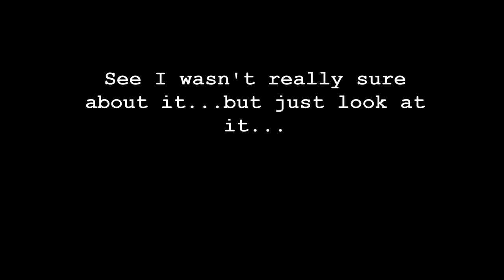AWESOME Swipe Fluid Art | Take a mistake & make it AWESOME | Wreck a Swipe | Abstract Happy Accident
24”x36" RAINBOW Swipe with Silver and Gold/How do you take an art mistake & make it an AWESOME Abstract Masterpiece?/Swipe/Happy Accident: 24”x36”

Loud Music:
#34 - HAPPY ACCIDENT!  The intent of this swipe was to do another rainbow swipe from the center out.  I wanted to use silver on one side as the swiping color and then gold on the other side.  I started with a large swipe and it created some cells with the silicone in the paint, but I wasn’t happy with it, so then I just started to play…using different tools to create different lines, swipes and even a balloon smash.

Very similar to my painting “Life in FULL Color, I just started to have fun.  Even after I took it in the trying area, I wasn’t sure.  It wasn’t until I went back to see it later, that I fell in love with it!

I LOVE this piece so much that I plan to try and replicate it.  Happy Accident!

TIMESTAMP
0:15 Intro
1:30 Paint and Colors ready
2:00 Pour - Rainbow
3:30 Swipe
7:20 Start to have fun with more color...using different tools
13:10 I wasn't sure but then...look at the RESULTS!  LOVE!

MATERIALS USED
Base Color:
None

Consistency:
Already mixed – Thicker – Next time I will try and thin it out a tad.

Medium:
Already Mixed

Silicone:
Treadmill Silicone Lubricant

Bye...until next time!
Rhonda R Robson
Fluid Artist

Pouring your Heart Out with Julie